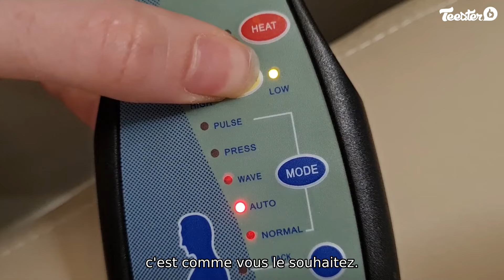Sophie a testé le fauteuil de massage électrique Homcom